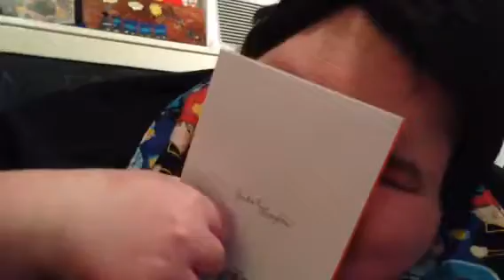Mail - The Campos Family